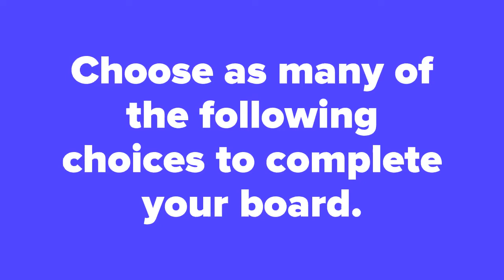Great Give Back. October 17, 2020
Pick up or download a Tic Tac Toe page to participate in the Voorheesville Public Library's Great Give Back community service event. Fill in a line to earn some swag! All ages and abilities are welcome to participate.